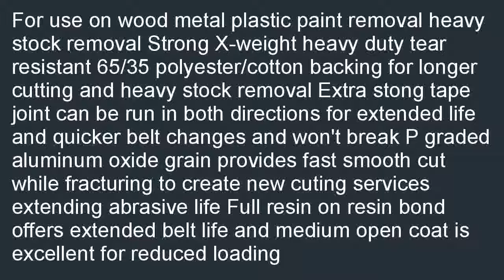Sungold Abrasives 35166 6 Inch by 48 Inch 80 Grit Sanding Belts Premium Ind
Low cost  B005YUKC22/?tag=tclivideo-20 Sungold Abrasives 35166 6-Inch by 48-Inch 80 Grit Sanding Belts Premium Industrial X-Weight Aluminum Oxide, 3-Pack special. Great on going deals for Sungold Abrasives 35166 6-Inch by 48-Inch 80 Grit Sanding Belts Premium Industrial X-Weight Aluminum Oxide, 3-Pack.